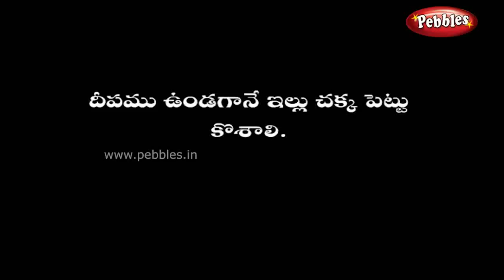పంచతంత్ర కధలు- Vol-1 -Panchatantra Kathalu (Panchatantra Stories For Kids ) in Telugu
Blue Jackal
Clever Dove
Clever Rabbit
Crow & Snake
Four Friends
Loyal Mongoose
Monkey & Crocodile
The Boat
Three Fish